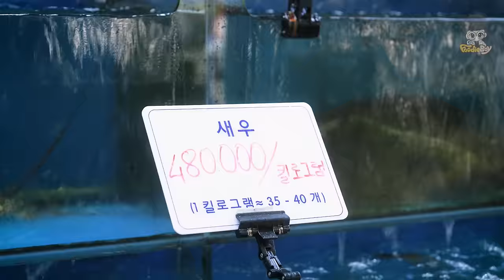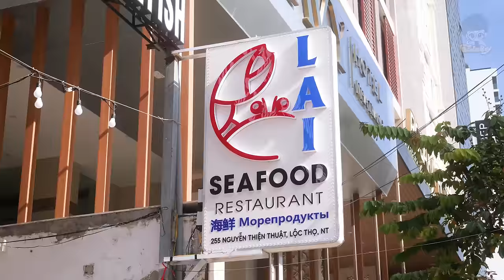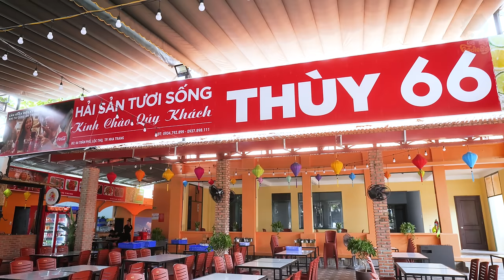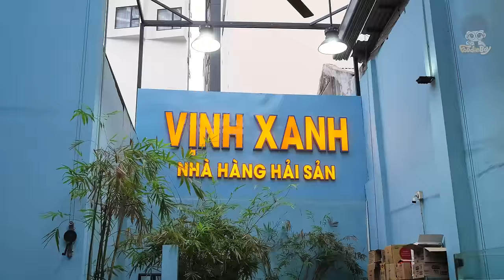So Yummy! Vietnamese Best Shrimp Dishes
🔎 timeline chapter

00:00 How to make Vietnamese Shrimp & Seafood Ramen

10:23 Vietnamese Seafood Street Food | Grilled Shrimps, Sea Urchin, Pen Shell

19:08 Vietnamese seafood restaurant in Nha Trang

27:01 Vietnamese Seafood Street Food! Moray Eel, Shrimps, Sea Urchin

36:24 Vietnamese Best Shrimp Recipes | Grilled Shrimp & Fried Shrimp